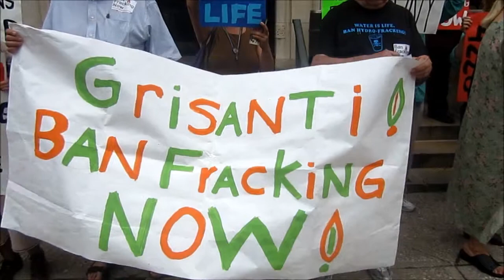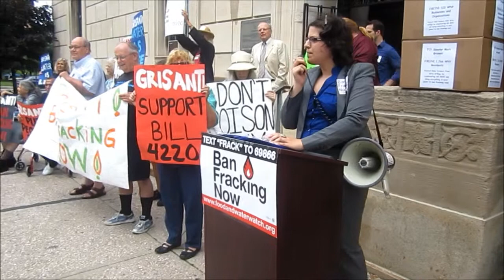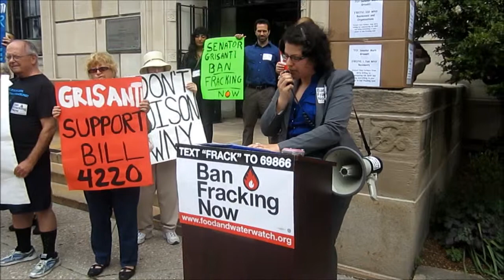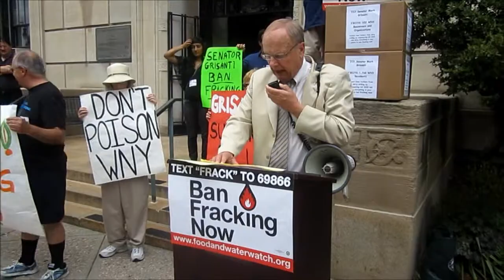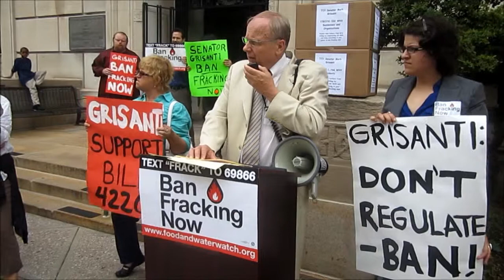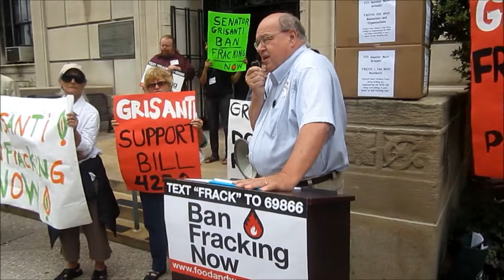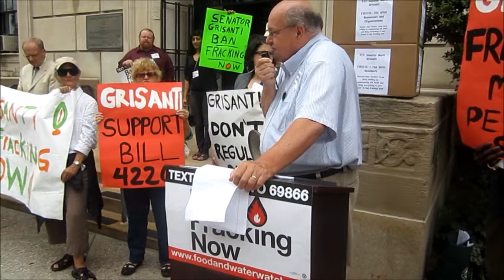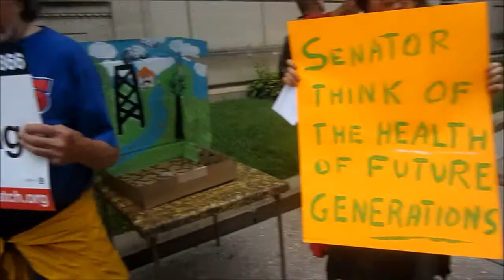Ban Fracking NOW Rally @ Mark Grisanti HQ, Buffalo, NY (2012-06-12): Part 1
Rally to ban hydrofracking, held outside New York State Senator Mark Grisanti (R)'s office on 65 Court Street in Buffalo, NY on June 12, 2012.  Boxes of signed petitions advocating that the process be permanently banned within New York State's borders were delivered directly to the senator's office that day (Grisanti was in Albany at the time).  Grisanti has yet to make an explicit statement condoning the practice, which has been proven to cause massive environmental and economic damage to communities within the U.S. that have allow natural gas companies to drill on public and private lands.

Organized by Rita Yelda of Food & Water Watch.